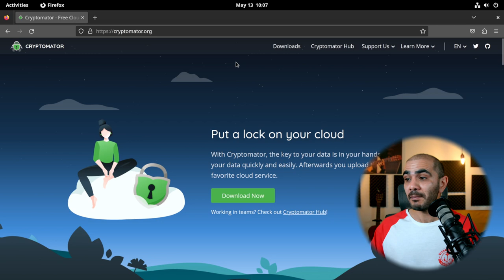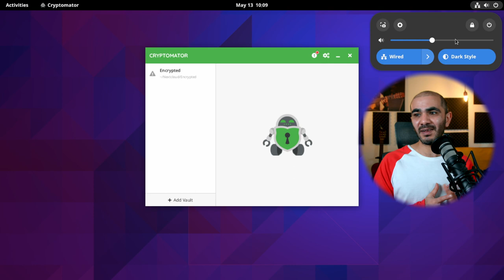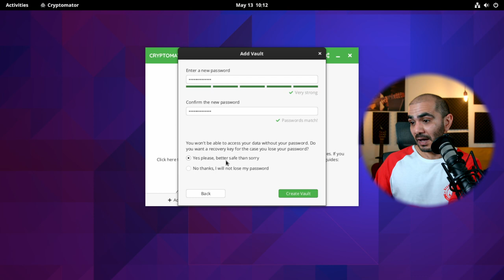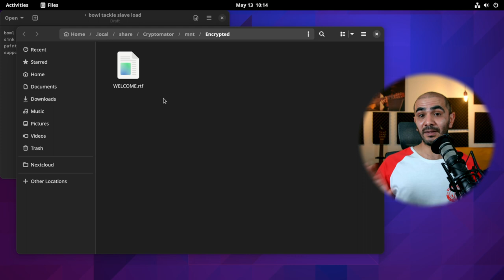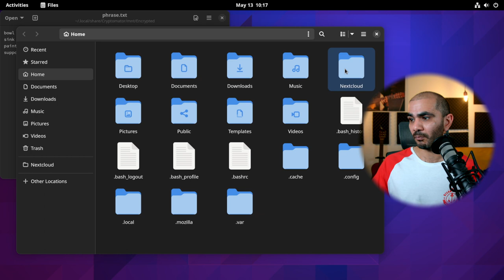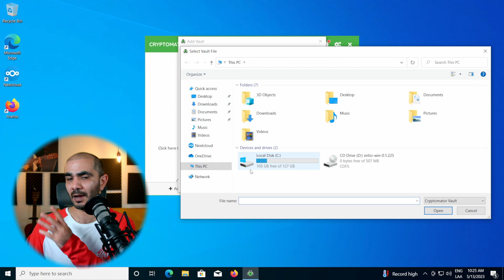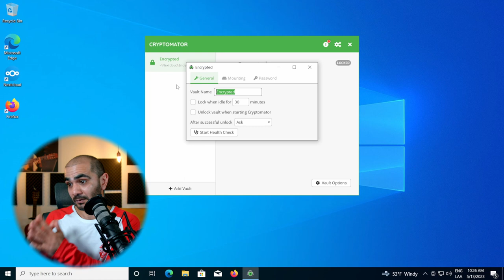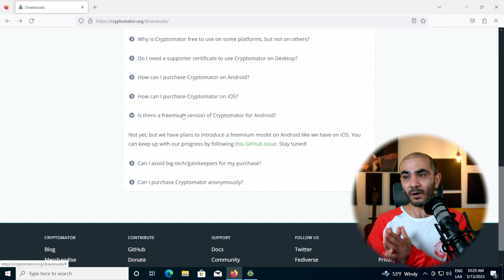حماية البيانات من الأيدي الغريبة! حياتك الرقمية ملك لك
حماية بياناتها و تشفيرها قبل حفظها في خدمات التخزين السحابي واحدة من أهم الخطوات التي لا غنى عنها لحماية خصوصيتنا الرقمية